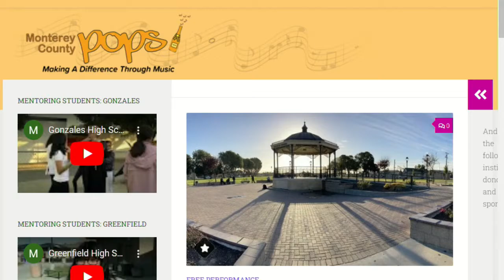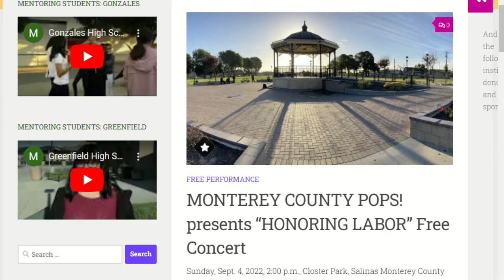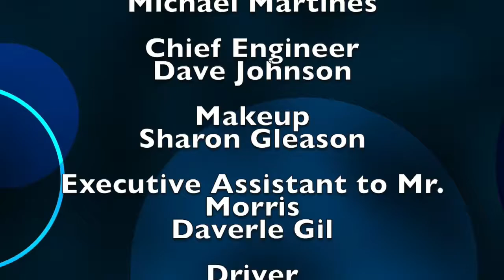Monterey On Tonight Episode #9 2022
Monterey On Tonight 2022